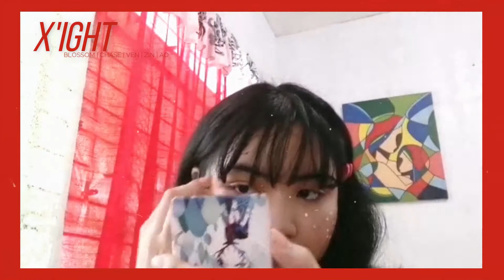BLACKPINK’s LISA “Ice Cream” Inspired Makeup Look // X’IGHT Zin💛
X’IGHT Zin Recreating BLACKPINK’s Lisa “Ice Cream” Makeup Look!
|Please SUBSCRIBE to our channel and remember to like this video and if you already subscribed don’t forget to hit the notification bell so you will be notified on our upcoming videos TY ~

Video Title: BLACKPINK’s LISA “Ice Cream” Inspired Makeup Look // X’IGHT Zin💛

Makeup Products Used:

• L.A colors eyeshadow pallette
• Maybelline master kajal (Eyeliner)
• AmaneQ8
• Maybelline the Magnum Volume Express
• Sephora Colorful cheek ink gel Shade: Lotus (blush on)
• Detail Baked Highlighter
Shade: Vanilla cake
• Inspire Lipstick
Shade:8178

Expect more videos of us soon ~

We are here to share all of our experiences and challenges with you in the future

Song : 샛별 - The Rainy Day

Video Edited by: X’IGHT Chase💚

Thumbnail Edited by: X’IGHT Ven💜

Editing Application Used: Wondershare Filmora 9